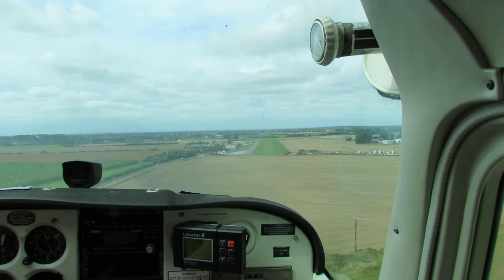Landing on a windy day at Breighton